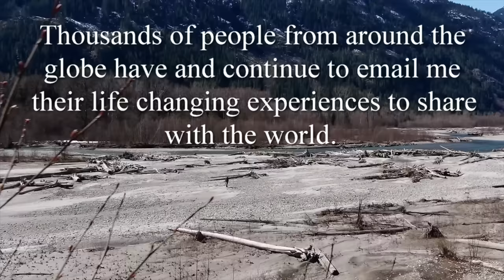Odd Photos Sent In As Well A Google Earth Capture HD 1080p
Quite then collection of experiences shared today and some with photos.
The hunting podcast I hit The Mindful Hunter link below for the curious.

Sarahs Clear out sale below,'